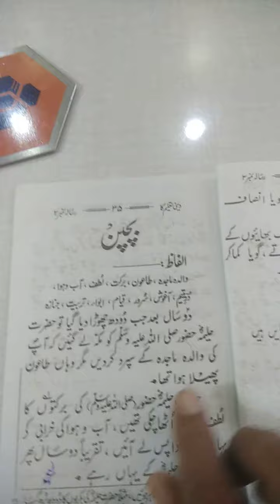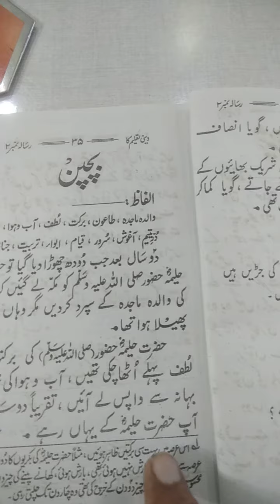Deen Ki BAAT